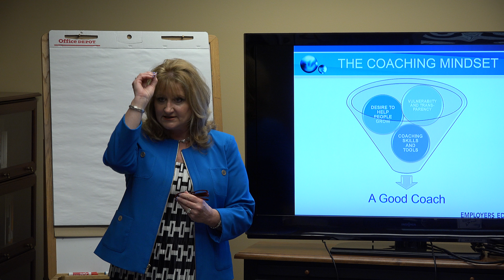Train The Internal Coach™ , The Leadership Coaching Mindset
Janet McCracken, CEO of The Employers Edge has been coaching in the business community since 1992, and reviews the proper mindset of a good leadership coach.